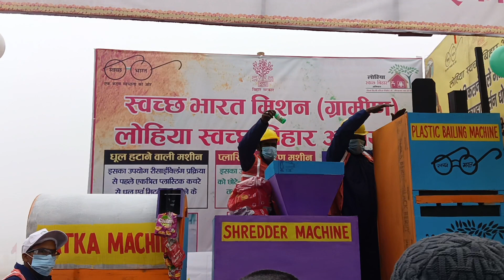purnia indira gandhi stedium 🏟️|| purnia indira gandhi stadium se live video